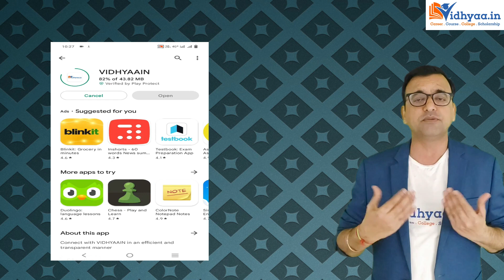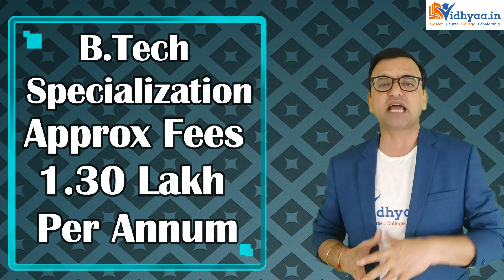SANSKRITI UNIVERSITY MATHURA CAMPUS REVIEW 2025 | ADMISSION PROCESS | COURSES | FEES | PLACEMENTS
Sanskriti University is one of the top universities in the state of UP. It has 10 different schools/departments in the stream of Engineering, agriculture, tourism and Hospitality, management and commerce, education, art and fashion and many more. The university also has 25+ collaborations such as the philippine women's university Philippines, Lincoln University, Malaysia, the University of California Riverside, USA and many more. Its placement is best offering the highest CTC of 31 LPA and the placement rate is 91%.  Further, the university boasts the award of the best young university in infrastructure and research by Hindustan Shiksha Shikhar Samman. It is the university best for its engineering and management programs. The fees are nominal depending on the type of program you are picking like UG, PG or doctorate level. Admission will be based on the entrance exam depending on the program you are choosing. Get all the important details about Sanskiri university in this video. We have covered all the aspects like admission, placement, fees, courses and facilities that Sanskriti University, Mathura is offering.